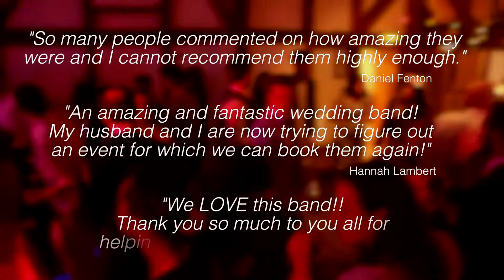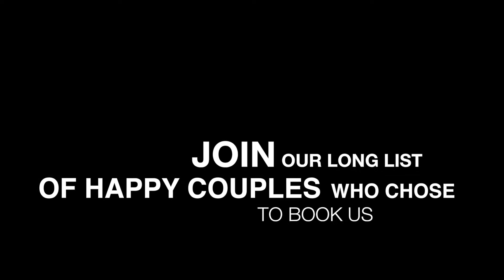XO Party Band - 'Ain't no mountain' in association with JTEN Events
Watch Surrey's most exciting function outfit, the XO Party Band.
This 5 piece band boasts fantastic Male and Female lead vocals and an unrivalled energy that no other 5 piece can offer.